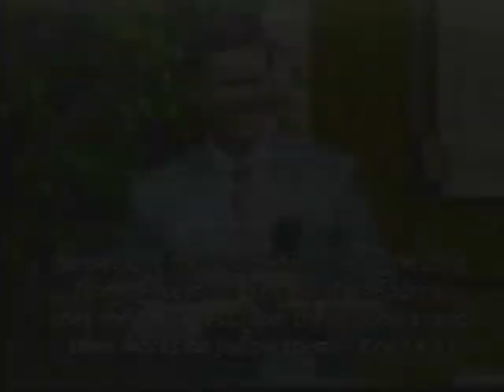Grace and Faith - Praise and Worship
Monday, July 30th, 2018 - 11:00 AM Program

Join Doyle Davidson and Kathie Davidson along with others at Water of Live for praise and worship. Kathie exhorts the Church, “…it is by GRACE we are saved, through FAITH…”  and “…GRACE and truth came by Jesus Christ…” Grace is greater than our sins, (Romans 5:20), greater than our flesh; grace is sufficient for every situation (2 Corinthians 12:9). She encourages all, to not give up, keep believing and his grace and our faith will bring salvation. Doyle prays and walks with Terre and then Kathie during several songs and closes the program praying, “Mercy, grace … be multiplied unto you through the knowledge of God and the Lord Jesus Christ. God bless you.”

“Behold I Am The Lord”  (recorded songs led by Terry and Kathy Mai)

Scriptural References:
Ephesians 2:8
John 1:17
Romans 5:20
James 4:1-6
2 Corinthians 12:7-9